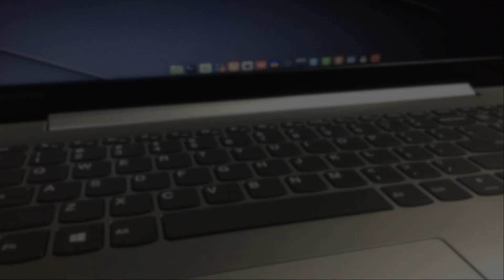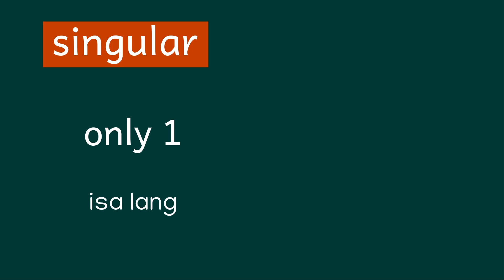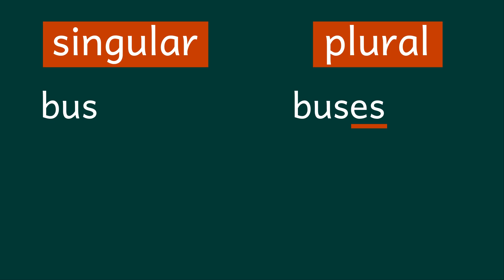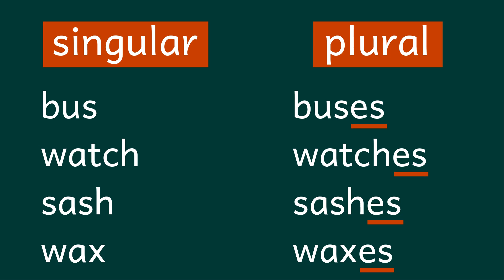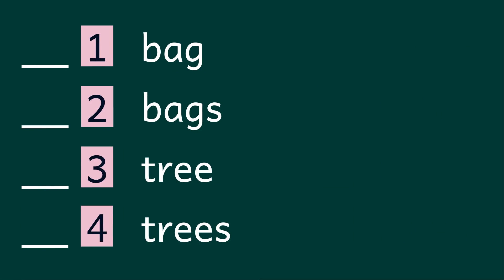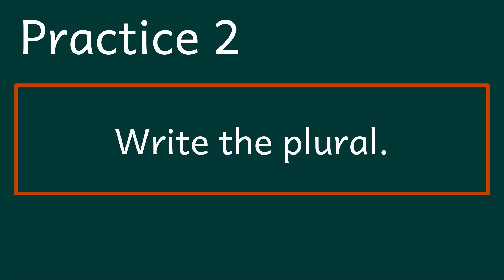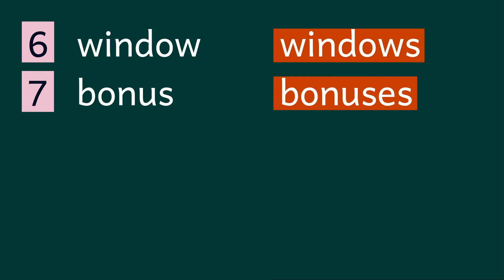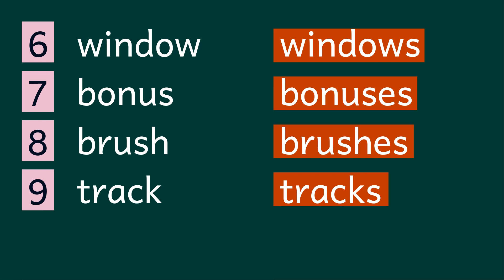Plural of Nouns Part 1 - English Grade 3 and Grade 4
Plural of Nouns Part 1 - English Grade 3 and Grade 4 ... Ito ay lesson video sa pag-aaral ng English para sa mga batang nasa Grade 3 at Grade 4.